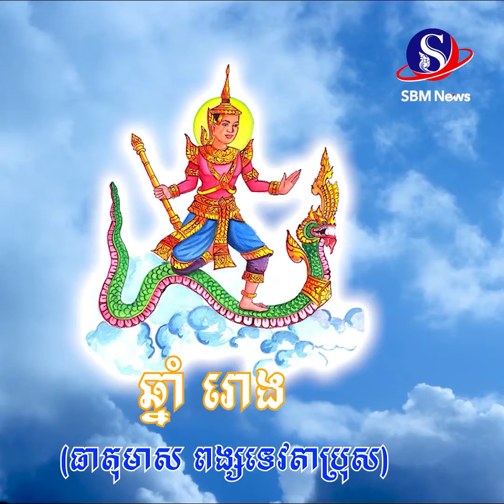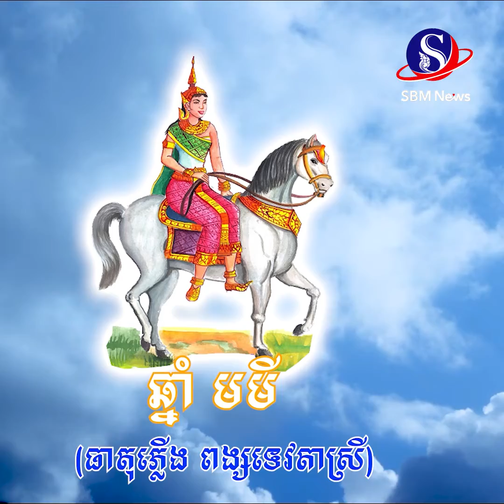ជោគជតារាសី សម្រាប់ថ្ងៃពុធ ទី០១ ខែធ្នូ ឆ្នាំ២០២១ | SBM News